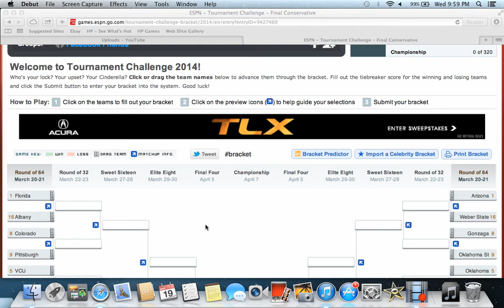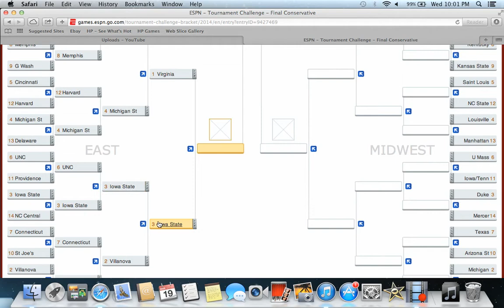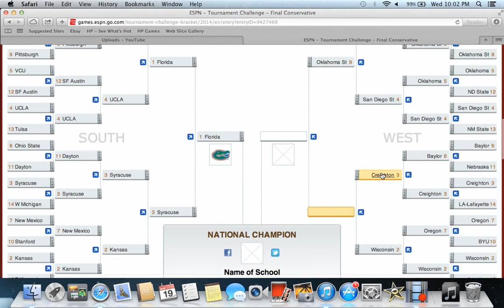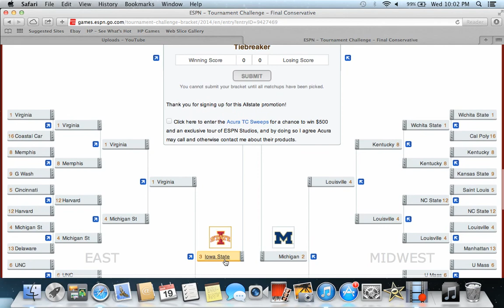2014 NCAA Mens Basketball Tournament - Final Conservative Bracket